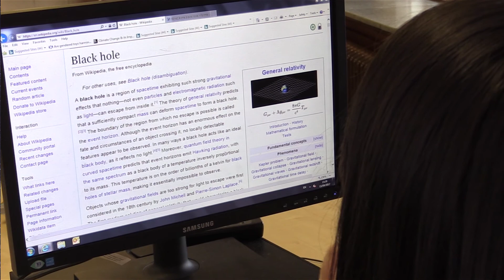Black Hole Information Paradox - Breakthrough Junior Challenge 2017 Europe Regional Champion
My entry for the Breakthrough Junior Challenge 2017 - this entry won the Europe Popular Vote challenge.

The Black Hole Information Paradox is a problem within theoretical physics that has puzzled Physicists for decades. It is one of the biggest unanswered questions in physics at the moment and is one that if answered will unfold fundamental aspects of our understanding of the Universe. My video was inspired by the application of the idea of a "theory of everything", which is Quantum Gravity and how the very places where the two constituent theories merge are the inside of black holes and the other being at the Big Bang. When applying Quantum Mechanics to a classical object, strange and wonderful things occur...

I am a Physics enthusiast and enjoy writing articles over at my blog Passion for STEM

I have also been a long time member of my school's Film Making Club and I would like to thank them very much for helping me with filming with the green screen and other professional equipment. I couldn't have done this without other members of the club.

Written and animated by me.
Drawings used for animation are my own.

Give the video a "like" if you wish, I really would appreciate it!

Susan